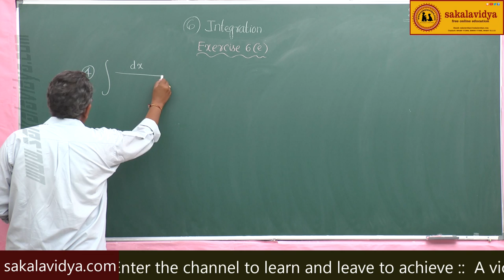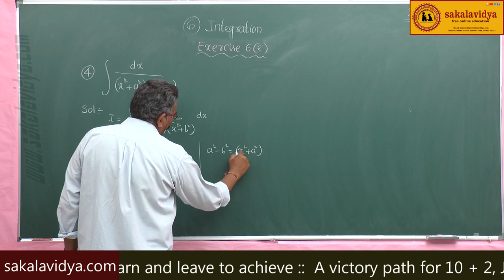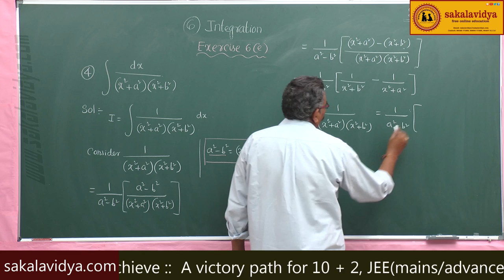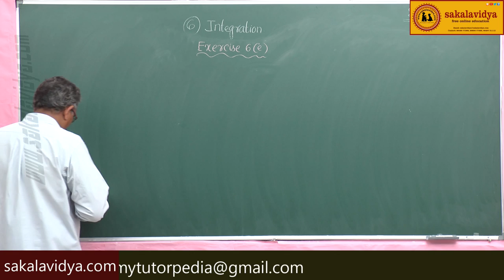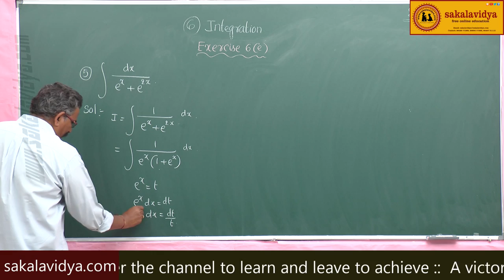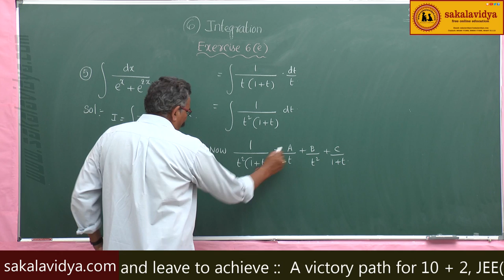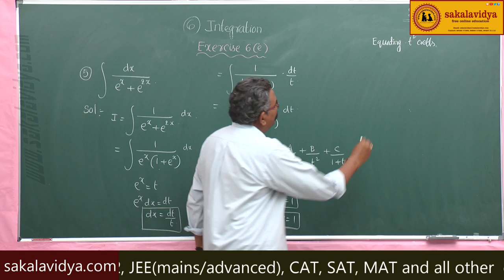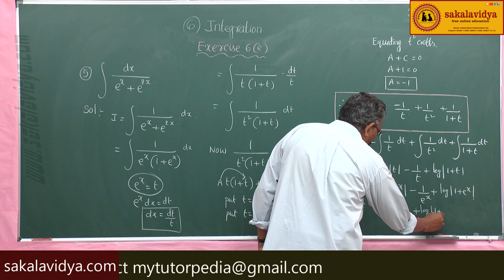INTEGRATION PART 86